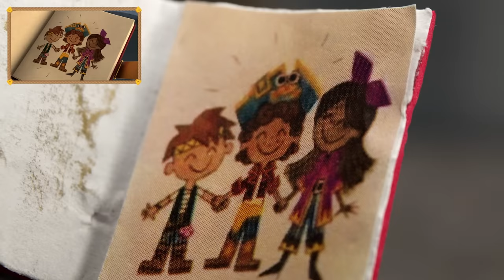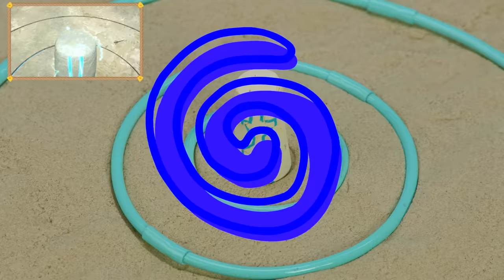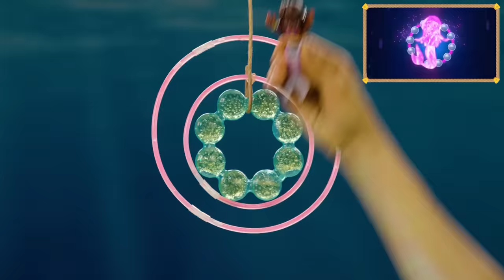Santiago Rescues Pirate Treasure & More Toy Adventures! | 30 Minute Compilation | Toymation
Go on a pirate adventure with Santiago of the Seas toys as they rescue treasure from villains such as Bonnie Bones and Enrique! Santi's crew, including Tomás and mermaid Lorelai, team up in order to save the day in this 30 minute compilation!